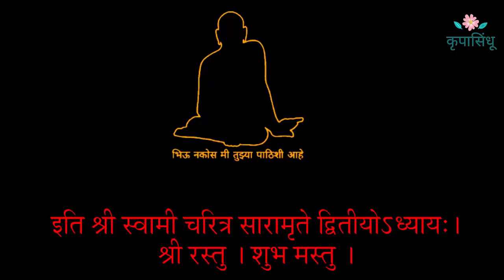श्री स्वामी चरित्र सारामृत अध्याय - २ ( shri swami charitra saramrut adhyay - 2)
श्री स्वामी सेवेतील महत्वाची सेवा म्हणजे श्री स्वामी चरित्र सारामृत वाचन... याच सारामृतातील अध्याय क्रमांक २ आपल्यासाठी घेऊन आलोय... दररोज किमान हे अध्याय ऐका...